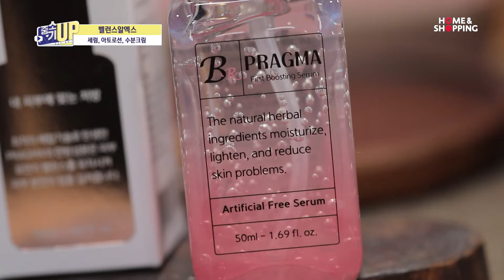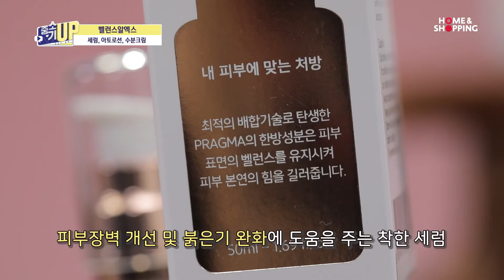벨런스알엑스 세럼,아토로션 2022.01